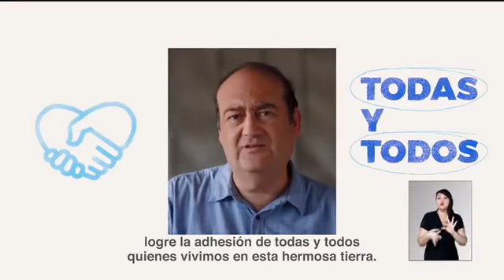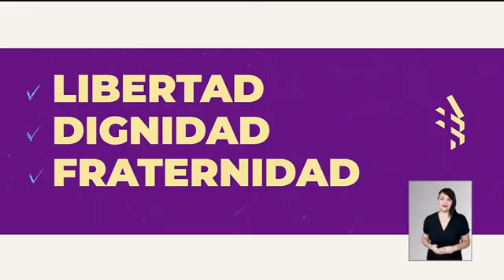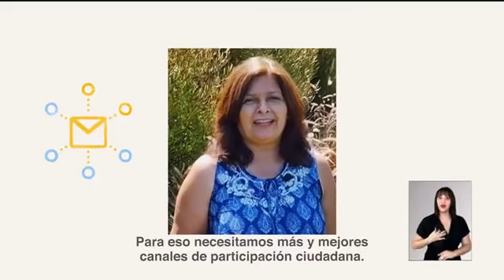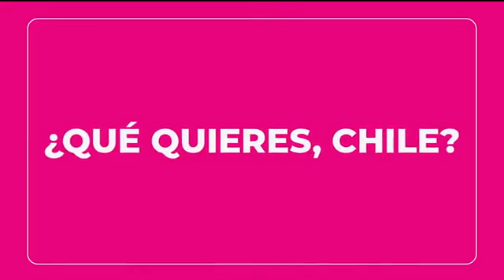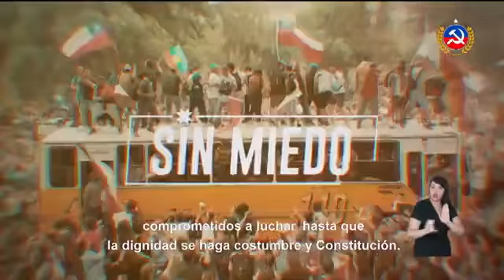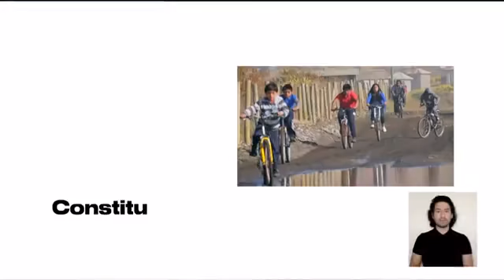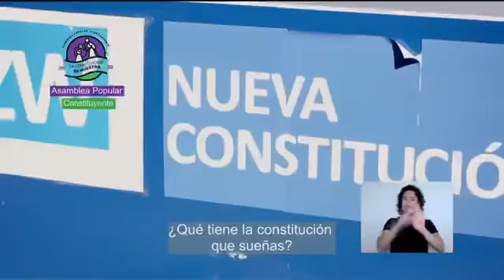Franja Electoral 14 marzo mediodía TúDecides 2021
Franja televisiva para las elecciones de integrantes de la Convención Constituyente, que se realizarán el sábado 10 y domingo 11 de abril.